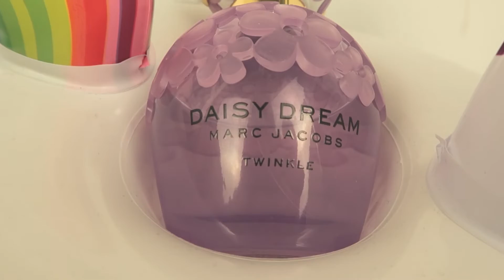Бюджетные ароматы люкс | Бюджетный парфюм | Обзор ароматов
Смотрите обзор ароматов на бюджетные ароматы люкс сегмента, назову цены на бюджетный парфюм , назову лидера по самой низкой цене в категории люкс , а также лидеров в соотношении цена/качество, когда за относительно бюджетную стоимость можно получить максимально дорогой по звучанию парфюм . Смотреть до конца!

- 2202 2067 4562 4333 (Карта Сбербанк)

Мои парфюмы из этого видео:
Calvin Klein Deep Euphoria
Marc Jacobs Daisy Dream Twinkle
Kenzo World Power
Versace Bright Crystal Absolu
Giorgio Armani Sky di Gioia
Moschino Toy 2

Смотрите мои последние интересные видео на канале:
- Люксовые ароматы на лето | Летние ароматы для женщин
- Парфюмерные покупки вслепую | Ожидание и реальность
- Мои любимые цветочные ароматы | Женские духи
- Бюджетные ароматы для женщин до 30$ за флакон | Парфюмерные покупки
- Духи РФ - мой честный отзыв | Плюсы и минусы ИМ Духи.РФ
- Бюджетные аналоги дорогих ароматов ниши [ Похожие ароматы ] Часть 1
- ВСЯ ПРАВДА о производстве парфюмерии | Похожие ароматы клоны

Мой lnstаgrаm: svetakokoshnik